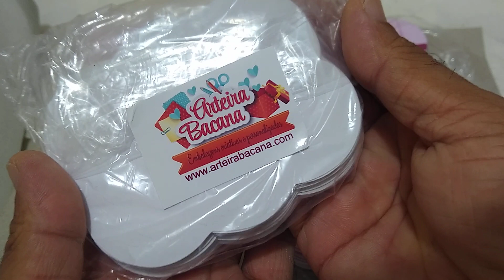Minhas embalagens PERSONALIZADAS chegaram | Cícero Alencar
CONTATO DA ARTEIRA BACANA:
LOJA VIRTUAL:

Aracaju - SE
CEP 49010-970